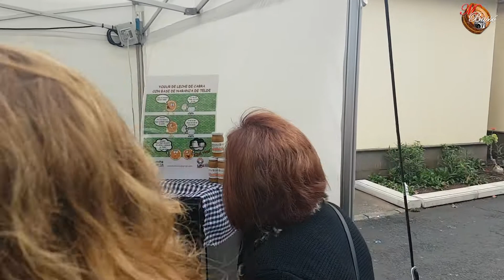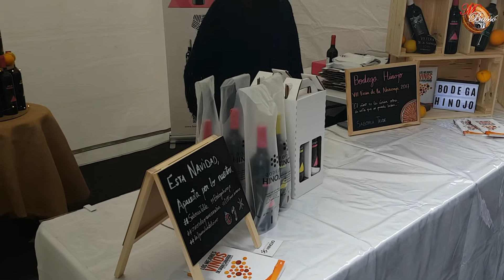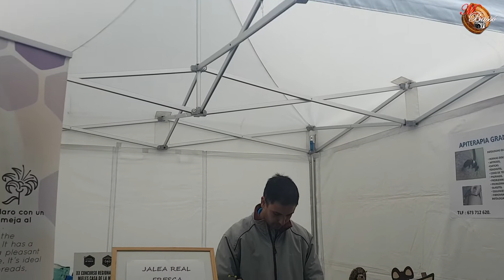FIESTA DE LA NARANJA 2017. TELDE.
PARQUE URBANO DE S. JUAN EN TELDE. G. CANARIA.ORG. EL AYUNT. Y LOS AGRICULTORES.